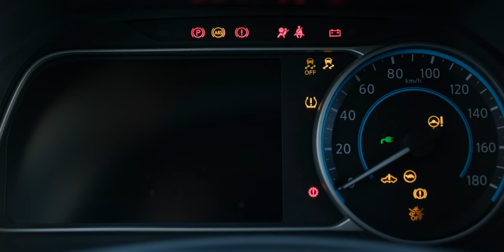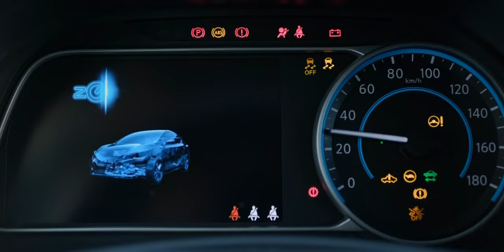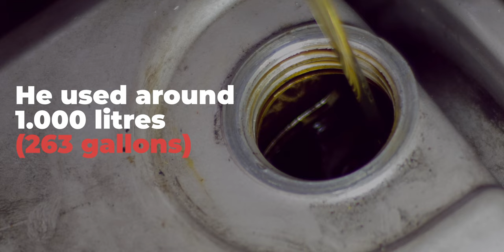What happens if you FORGET to change to engine oil?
Professional Maintenance Products I Recommend
Engine Oil Flush PRO
Engine Oil I recommend - Liqui Moly 5W30 (Made in Germany)
Wear Additive I recommend - Ceratec
Gasoline System Cleaner PRO
Diesel System Cleaner PRO
Diesel DPF Protector Additive

Chapters:

0:00 - Intro
0:04 - When to change it?
01:24 - Honda Gold Wing
03:08 - If you don't change it
03:44 - What is it made of
04:50 - Extro